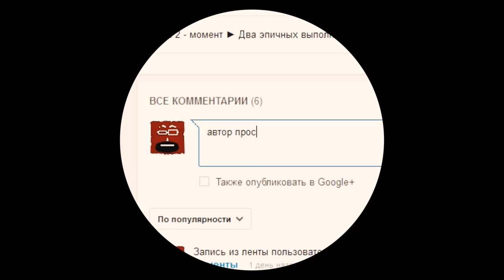Dota 2 WTF Моменты #1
Dota 2 подборка неудач/побед